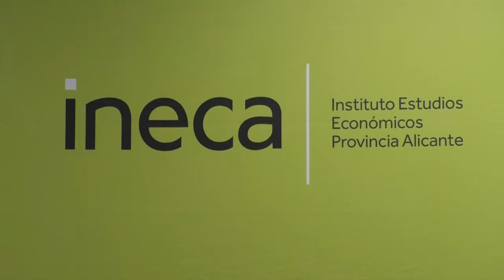Ineca exige que la provincia de Alicante reciba inversiones equilibradas del Estado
El presidente del Instituto de Estudios Económicos –INECA-, Nacho Amirola, ha explicado este jueves que el peligro de recesión económica en la provincia de Alicante “es real, aunque debemos tener en cuenta que en la provincia de Alicante nos afecta de una manera singular las crisis por la situación de infrafinanciación que arrastramos desde hace más de veinte años”. Amirola ha destacado que “esto se refleja en nuestro nivel de renta per cápita con una importante caída en las últimas décadas, que nos sitúa a la cola en riqueza”.